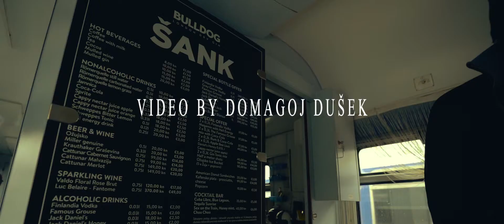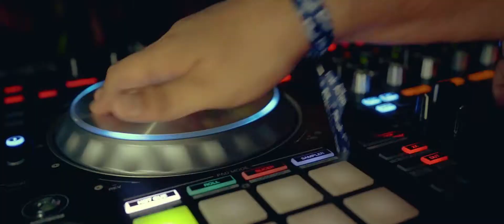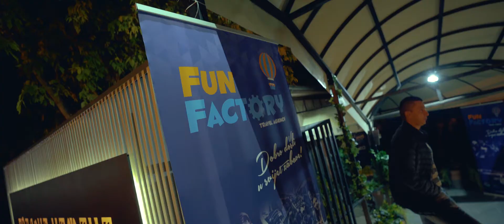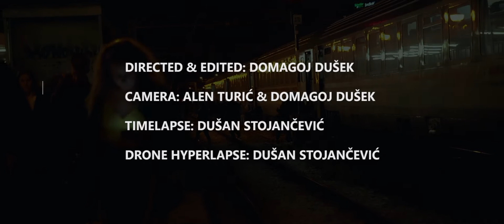PARTY TRAIN BEOGRAD 2019 (Official Aftermovie)